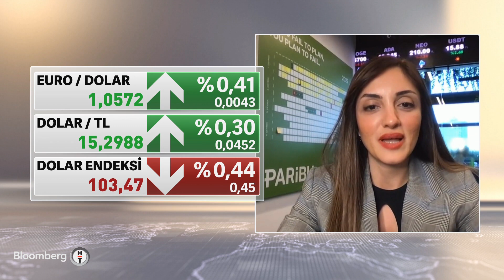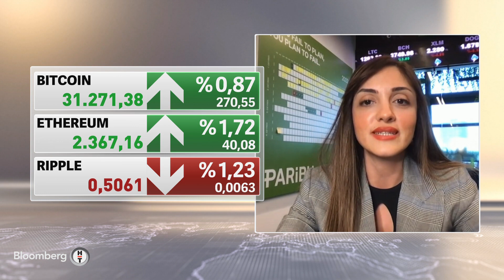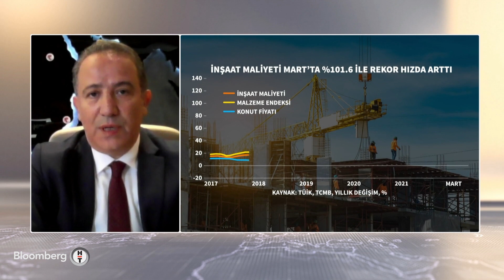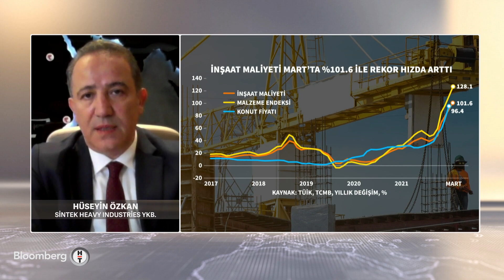İnşaat maliyetlerinde enflasyon yüzde 100'ü aştı - 30 Dakika | 11.05.2022